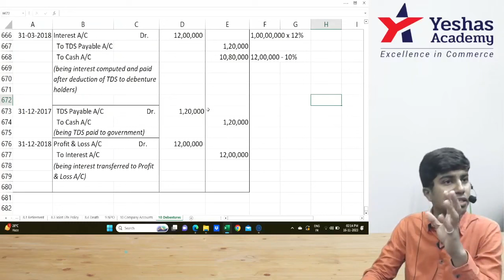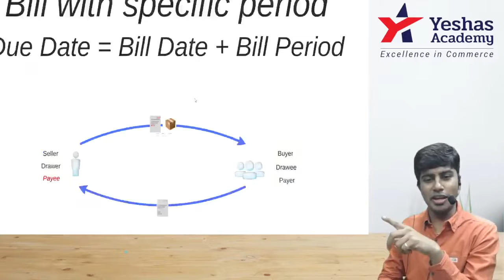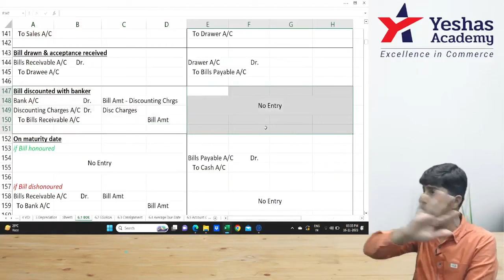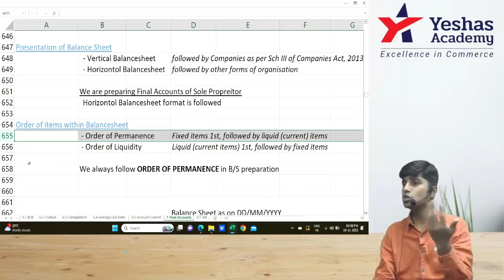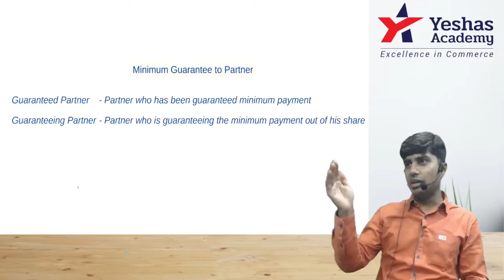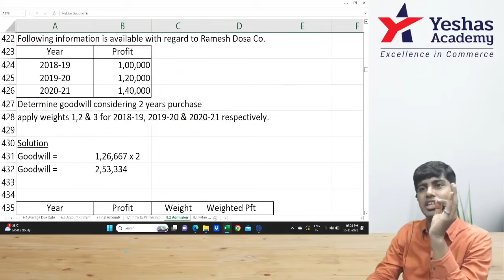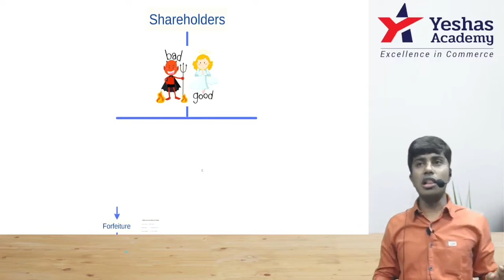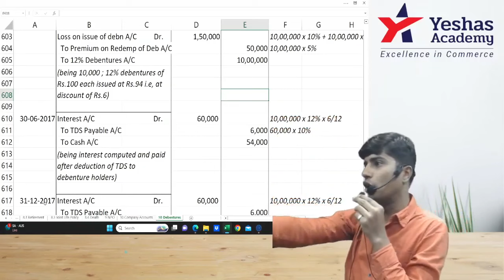CA Foundation | Accounts Marathon Revision | December 2023 Exams | Part 2 | CA Rajavardhan A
Learn & Revise the entire CA Foundation Accounts syllabus for December 2023 Exams with CA Rajavardhan A in 11 hours. This is Part 2 of the 2 Parts.